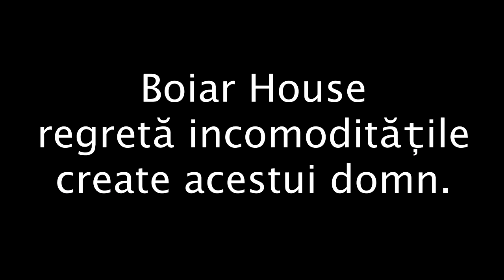Comedy Zebra Show - ЖАКman